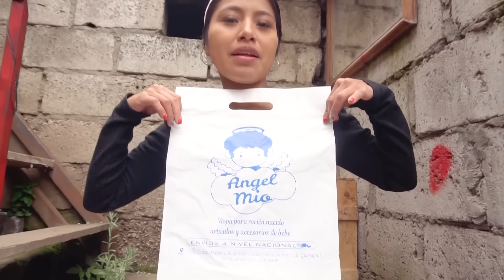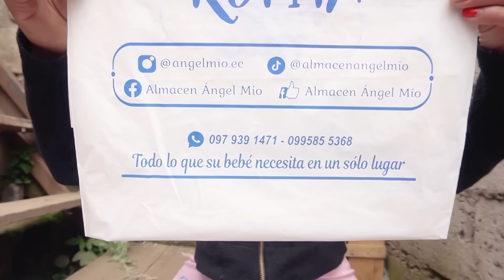Descubriendo los regalos para Gohan | ELVIA MAJI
Hola mis baby´s les traigo un video donde descubro los regalos que le enviaron a mi hijo,,,,mira que te pareció